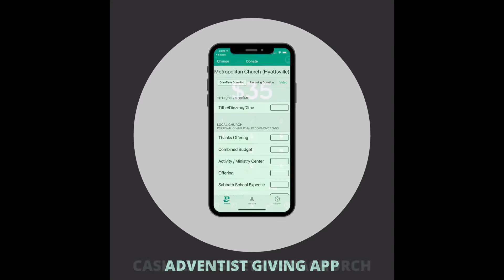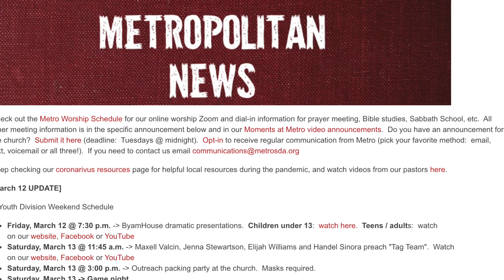Moments at Metro Mar 27 2021